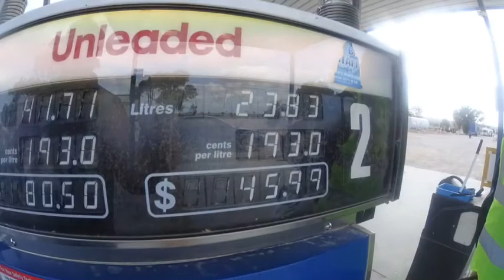Day 6 Eucla to Cocklebiddy Scootarbor Challenge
Day 6, a day of hill climbs, roadkill and spectacular scootering